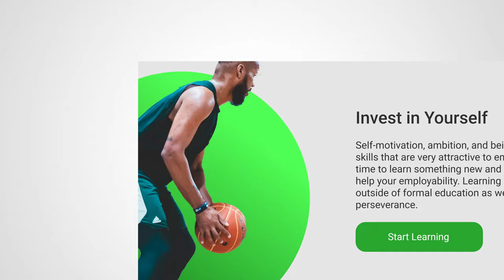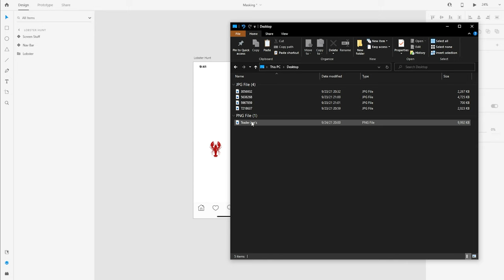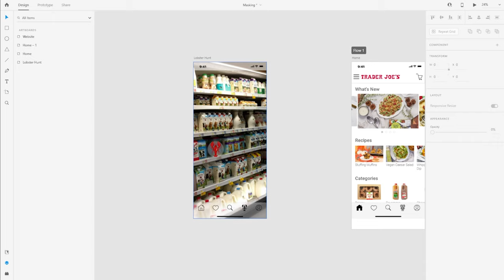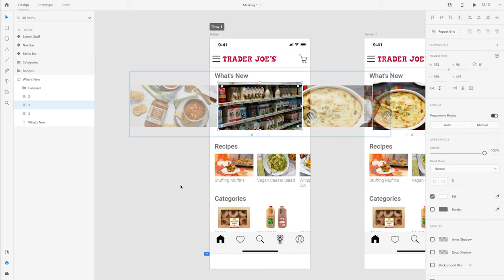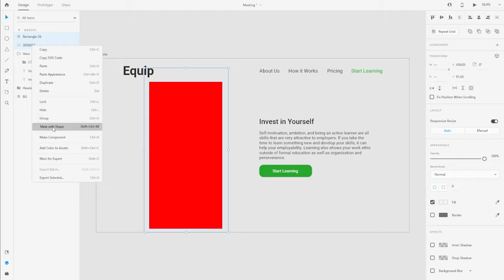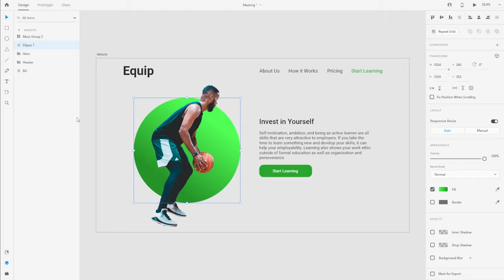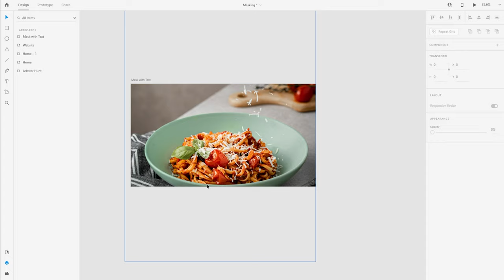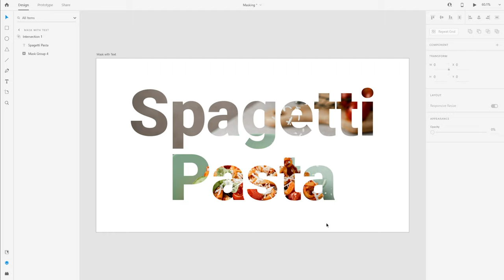Image Masks in Adobe Xd | Blue Fin Design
In this video, I shared 4 different ways to effectively use Masking to add image assets or graphics to enhance your designs. These methods are completely customizable and non-destructive!
Watch this video to learn how to add Masking in Adobe Xd.